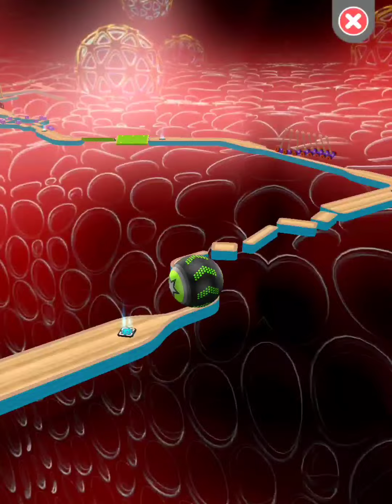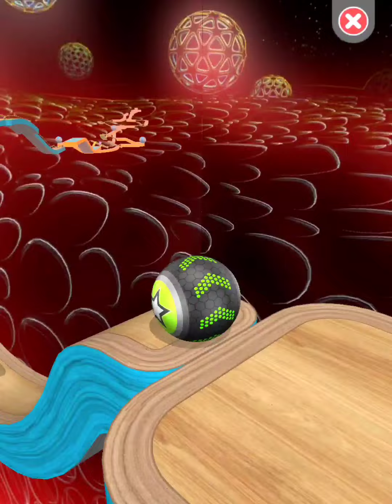Going Balls‏ - SpeedRun Gameplay Level 3582- 3584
Watch Going Balls‏ SpeedRun Gameplay Walkthrough Level 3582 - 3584(iOS,Android Gameplay) (going balls all levels).